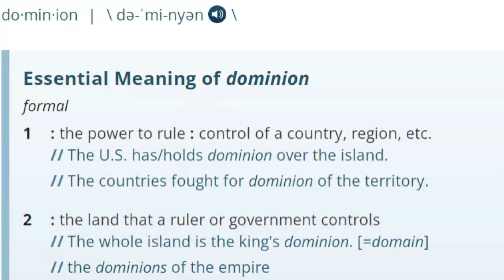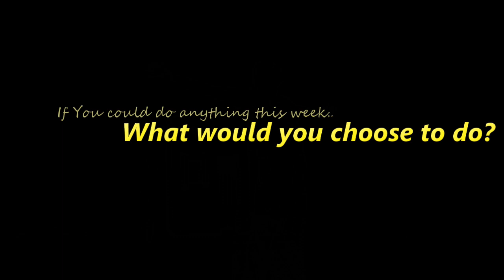Free Dominion with AirCrete House Building Skills on Land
When life sucks we want nothing more than freedom.  However, to be free we have to meet our basic needs such as housing and food without requiring us to go to a job we don't love and punch a clock.  Affordable AirCrete house building gives us the ability to live debt-free and find new ways to make our money.  It gives us dominion over our lives to choose the best for ourselves!

The Terlingua School of Alternative Building is FAR more than just an aircrete workshop.  We teach how to build a house from foundation to completion but also how to make it functional by wiring it, designing and building a solar power system, plumbing, worm composting flush toilets, legal matters, and much more!